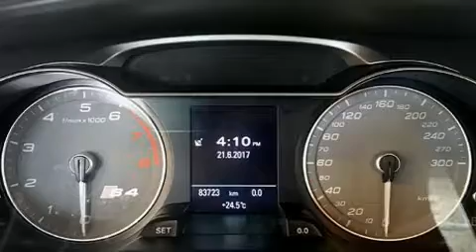2013 Audi S4 PREMIUM NAVI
Audi West-Island
4550, boulevard Saint-Jean

Sans complexe et pratique, voici l'Audi S4 2013. Cette berline 5 passagers affiche moins de 90 000 km au compteur. Grâce à la souplesse de son moteur 6 cylindres de 3,0 litres, les passages de vitesses se font tout en douceur, vous serez aussi rassuré par son système du contrôle dynamique de la stabilité. Ce modèle propose une foule de caractéristiques de série, fini les sacrifices. Comme les sièges en cuir, des lampes de lecture avants et arrières, une télécommande intégrée d'ouvre-porte de garage, le siège conducteur à commande électrique, un ordinateur de bord, un afficheur de la température extérieure, des rétroviseurs extérieurs avec fonction antiéblouissement automatique, et un toit ouvrant assisté qui illumine l'habitacle de lumière naturelle. Avec des phares à haute intensité lumineuse pour éclairer la route, vous bénéficierez d'une visibilité optimale en toutes circonstances. Le système de navigation intégré procure des instructions à chaque intersection, et son unique bloc d'instrumentation constitue une interface machine des plus fonctionnelles. Vous et vos passagers apprécierez la sonorité de la chaîne stéréo, qui comprend une lecteur CD et une connexion MP3, commandes audio sur le volant, un disque dur de 10 giga octet, et 14 haut-parleurs qui optimisent la sonorité pour chaque occupant. Audi accorde la priorité à la sécurité et la protection en incluant: coussins gonflables à l'avant avec détecteur de poids du passager, coussins gonflables latéraux à l'avant, système antipatinage, système d'assistance au freinage, un système antivol, et freins à disque aux 4 roues avec antiblocage. Les essuie-glaces à balayage intermittent se mettent automatiquement en marche dès la première goutte de pluie. Ce qui nous rend fiers, c'est vous offrir uniquement des véhicules de grande qualité. Passez nous voir ou appelez-nous pour obtenir plus d'information.